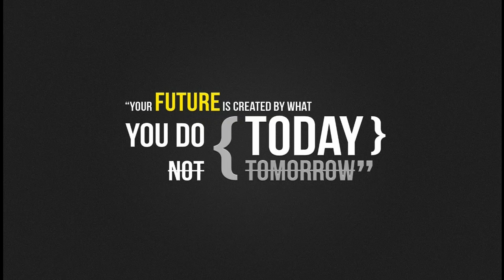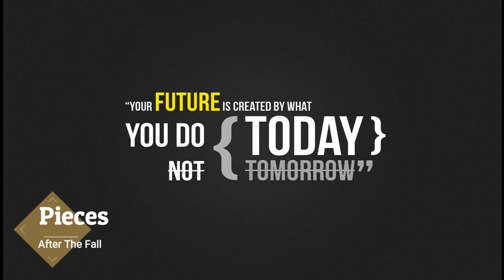Pieces (After The Fall) - Non Copyright Music